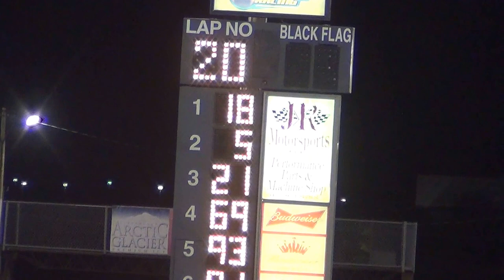2013 boone mod A 7-13-13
18 jake durbin won.